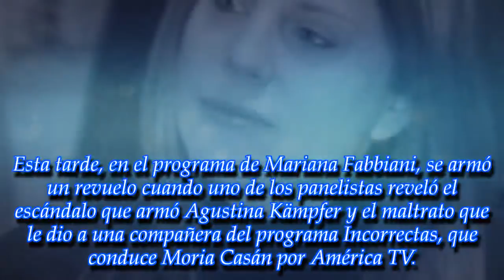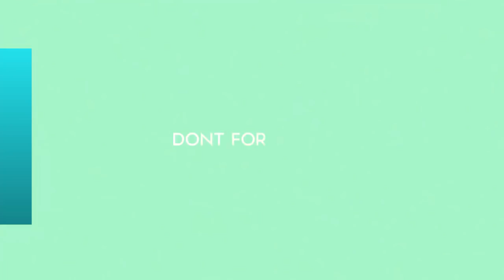"No se te ocurra volver a hablar jamás de mi hijo": Agustina Kämpfer amenazó a una compañera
Al parecer, el equipo que acompaña a Moria Casán en Incorrectas, el programa de América TV, no se lleva tan bien como quiere hacer pensar
► With the above criter